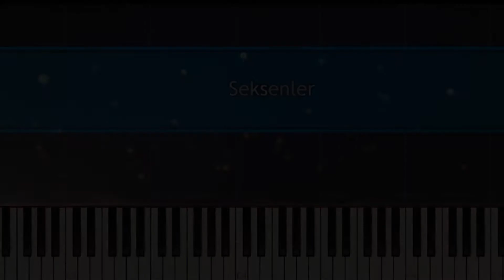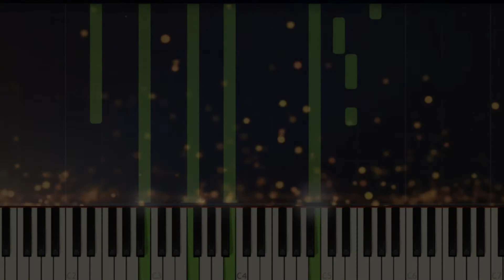Seksenler Dizi Müzikleri - Hüzün (Piano Müzikleri)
Seksenler Dizi Müziği - Hüzün (Piano Cover)

▶  Piyano (Piano) Severlerin beğenebileceği Bir Kanal.
Piano Müzikleri Kanal'ına Birbirinden Eğlenceli ve Birbirinden Ayrı Bir Sürü Müzik Video'ları Paylaşmaya Gayret Edeceğim.
İstediğiniz Bir Şarkı'nın,Dizi'nin,Veya Sinema Filmi'nin Müziği Varsa Video'nun Altına Yorumlar Kısmından Bizlere Söyleyebilirsiniz.